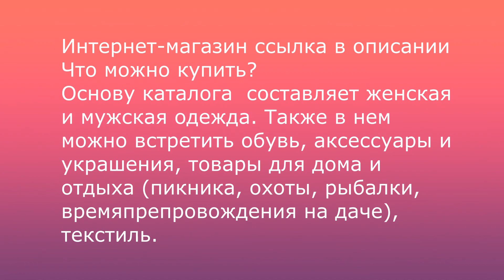ЖК D1 Небоскреб на Дмитровской 60 этажей Самый высокий на севере Москвы